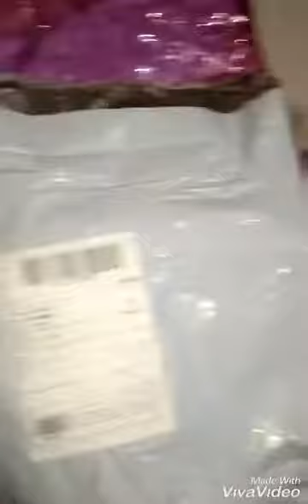Online shoping material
Veerzara gown dont buy anyone this site product...